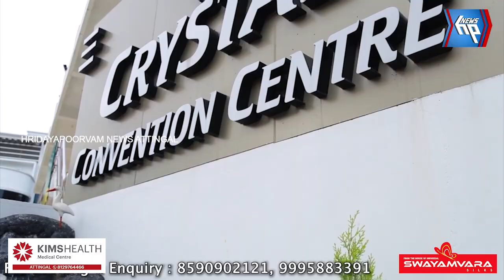ആറ്റിങ്ങൽ പോളിടെക്നിക്കിൽ നടന്ന ജോബ് മേള സൂപ്പർ ഹിറ്റ്‌